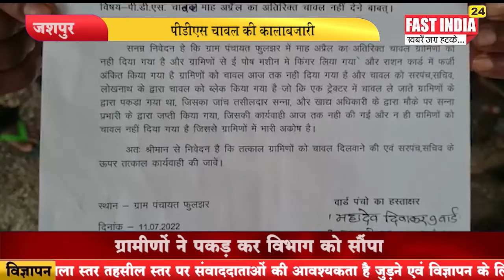जशपुर :- पीडीएस चावल की कालाबजारी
ग्रामीणों ने पकड़ कर विभाग को सौंपा